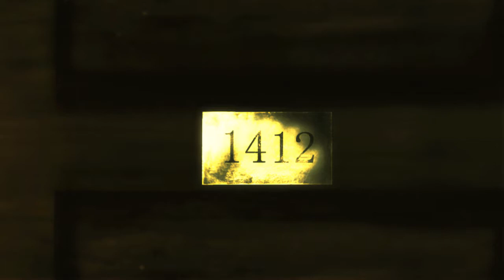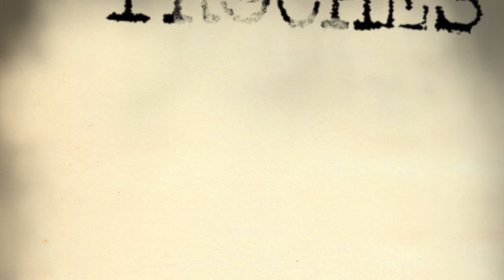The Call of Cthulhu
Film de fin d'études de l'Ecole Estienne de Julien Perez